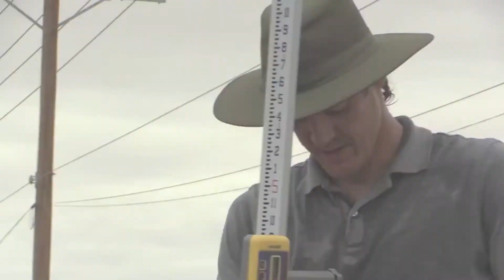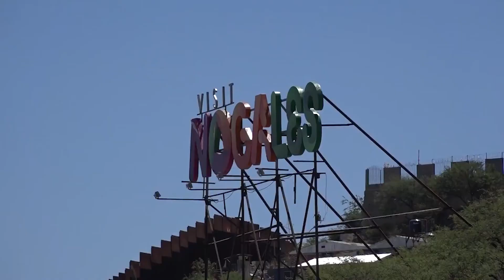Calixto Mateos-Hanel (NADB) - Energy Capital Media (Full Interview)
Calixto Mateos-Hanel, Managing Director of the North American Development Bank (NADB), talks with us about the relevance of energy infrastructure financing for bi-national cooperation, for instance, at the United States - Mexico border.